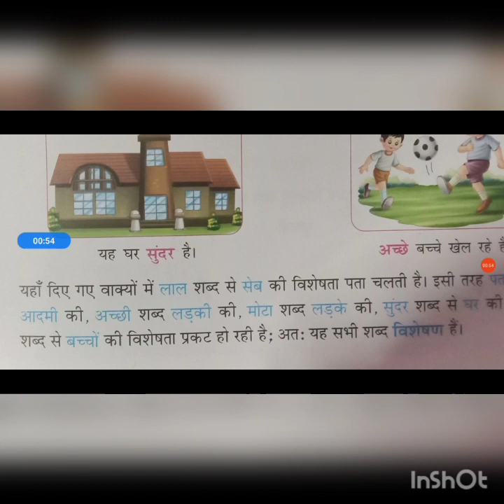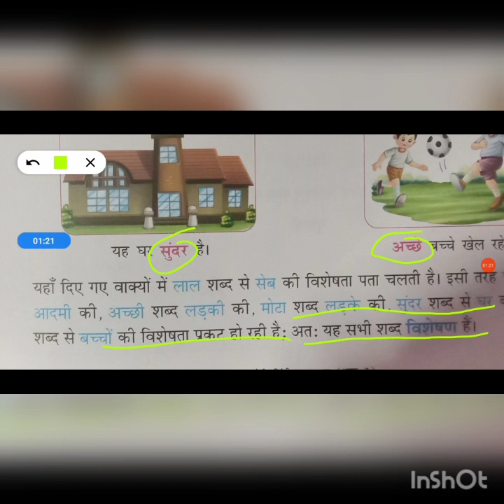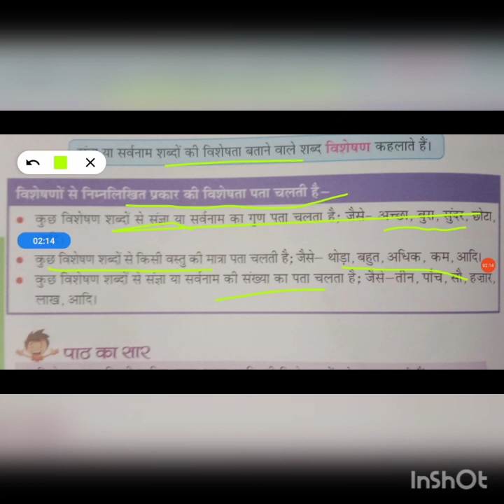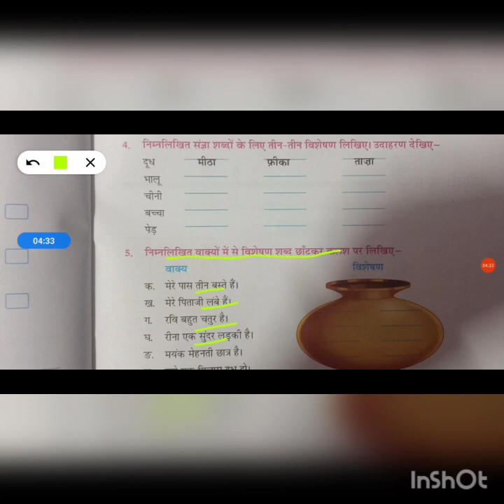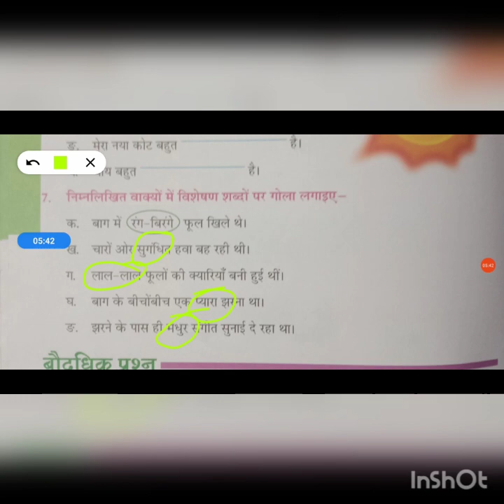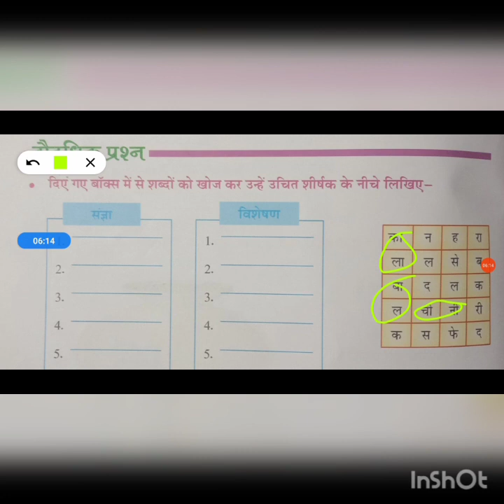कक्षा 2 हिन्दी व्याकरण पाठ - 9